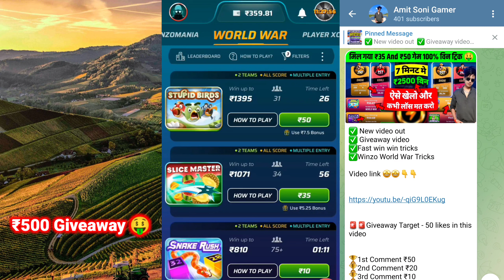🥳₹5000 लॉस कवर 🤑 ! ₹50 का 222 मिला 😱 ! Winzo World War Game Winning Tricks !🔥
winjo app se paise kaise kamaye
winzo
winzo app

metro Surfer
2023 best earning apps

winzo
Fruit Fighter
fruit fighter
Candy Match
space hunter
winzoworldwar
Winzo App
Winzo World War Trick 2023
Winzo Gold
winzo tricks
Spin Science
bubble shooter
knife up

winzo app
2023 best earning apps
2023 earning apps

important note :-